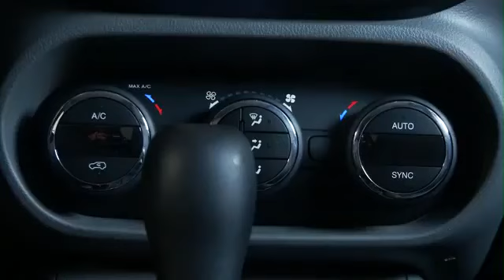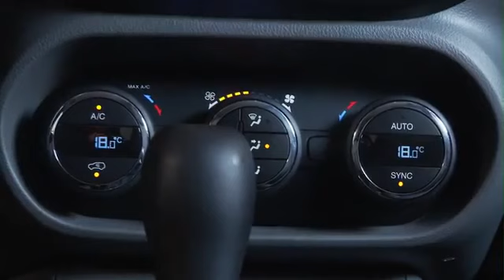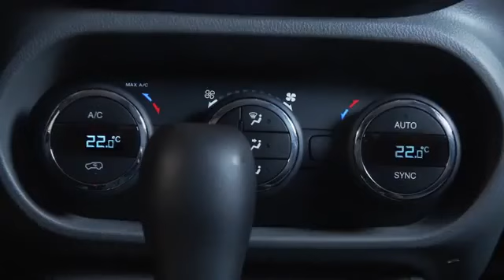Fiat Toro - Partida remota chave inteligente 🥰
Vídeo oficial - Canal Fiat

Falo seus Er Toro , vejam como funciona a partida remoto da Toro . É show ?